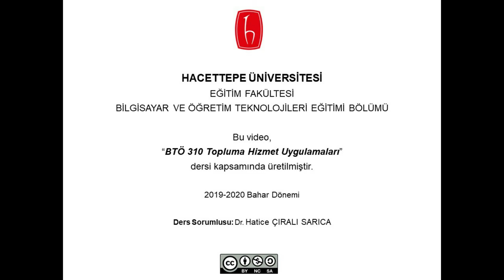Ayşe'nin Bilişim Suçuyla Karşılaşmasını İzleyelim ! - HUBOTECHNO